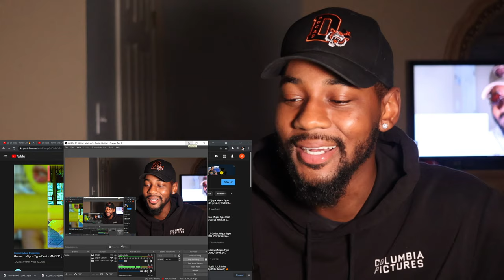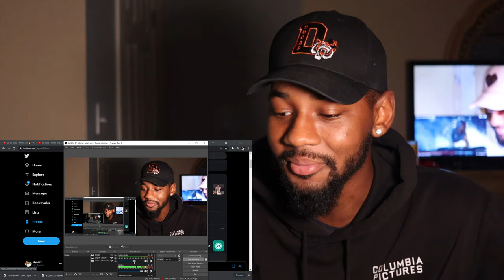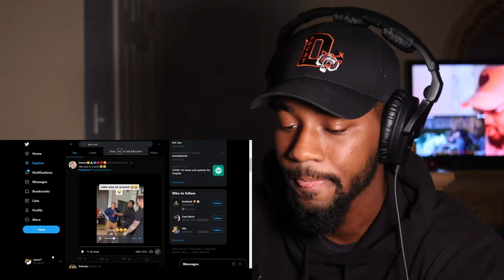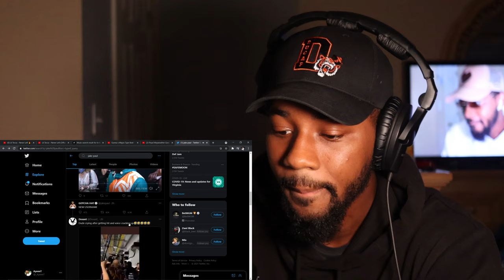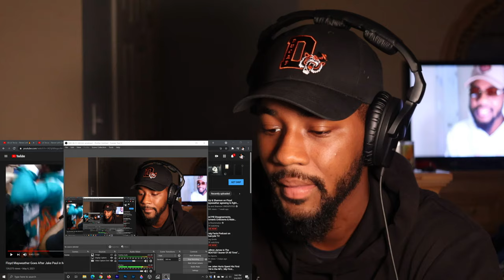Floyd Mayweather Goes After Jake Paul in Miami Dolphins Tunnel | REACTION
Reacting to FloydMayweather Going after JakePaul for grabbing his hat 😂